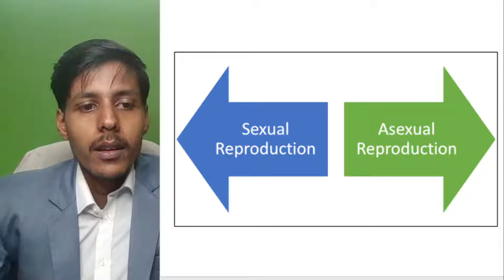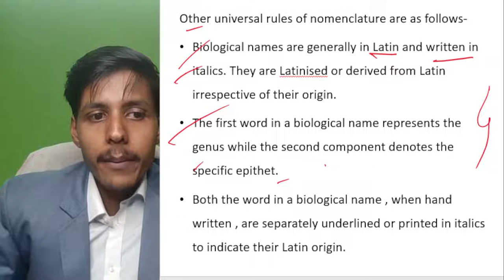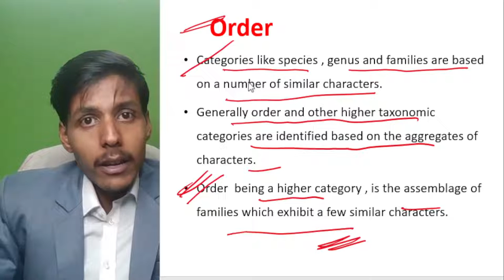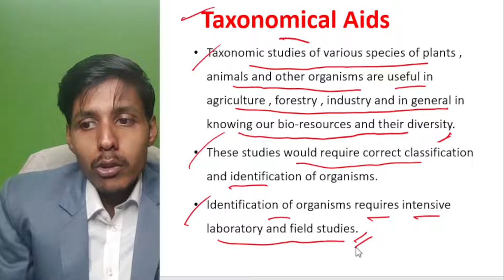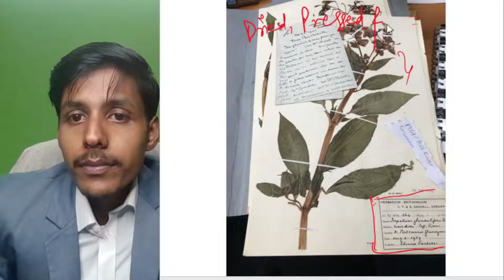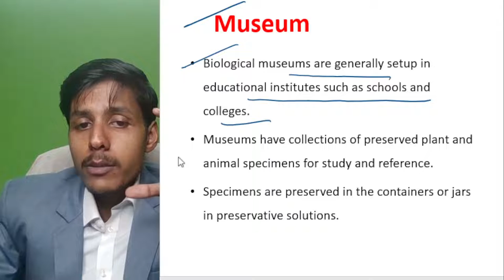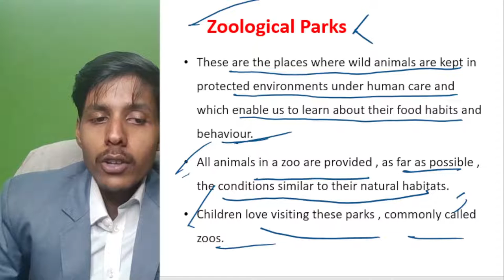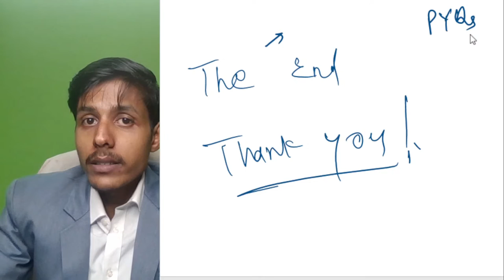The Living World | Part 6 | NEET 2023 | A M Srivastava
Wohoo! Biology Folks

Let us revise your Biology NCERT concepts and solve some previous year question papers together to gear up your preparations for the 2023 NEET exam.

Happy Learning:)

neet 2023
neet preparation 2023
neet exam
neet 2023
physics preparation
neet tips

neet strategy
neet strategy
neet physics strategy 2022
neet 2022,
neet motivation,
neet aspirant,
neet guide,
neet guru,
neet interview,
neet information,
neet info,
neet inspiration,